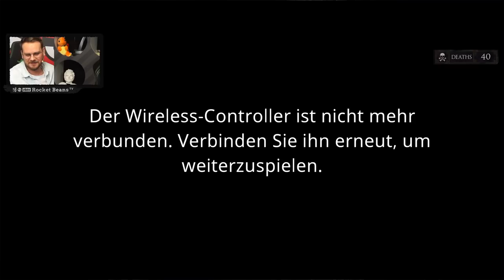Der Sturz des Mottenkönigs | Tails of Iron #6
"ED-LIN LET'S PLAY" singt es im "ED-MUN-DENZEL" artigem Sing-Sang von den Gaming-Dächern, wenn Colin Gäbel und Etienne Garde alias Eddy mit dem 2D-Souls-Metroidvania namens TAILS OF IRON beginnen. Das Action-RPG im schicken, aber auch dreckigen Zeichenstil von ODD BUG STUDIO und UNITED LABEL bzw. CI GAMES wird nach DARK SOULS III, BLASPHEMOUS und THE MESSENGER das nächste Kapitel der Leidensgeschichte unserer zwei frustanfälligen Nasen. Es warten böse Bossfight, laute Lappalien-Streitereien und eine Geschichte rund um eine Ratte, die ihr Königreich retten will! Quasi Ratatouille ab 18! Gezockt wird die PC-Version, das Spiel gibt es aber auch für PS4 und PS5, XBOX ONE und XBOX SERIES sowie für die SWITCH. Viel Spaß!